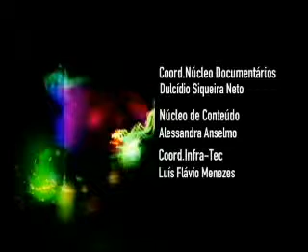Talentos - Cantora e compositora Cláudia Cunha - Parte 3/3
O programa Talentos apresenta a cantora e compositora Cláudia Cunha.

Acompanhada por Jana Vasconcellos no violão, Oswaldo Amorim no baixo e Sebastian Notini na percussão, a cantora paraense radicada na Bahia traz um show que vai de Tom Zé (Quando eu era sem ninguém) a Cartola (Corra e olhe o céu), passando por Assis Valente (Recenseamento) e Jacob do Bandolim (Doce de Coco) até composições próprias, como No girar de Alice, entre outras.

Paraense que fez da Bahia sua casa, a cantora e compositora Cláudia Cunha inova em seu jeito de fazer e interpretar canções. Produzido a partir de experiências pessoais, da vida no interior do Pará e na Bahia -- onde mora há 13 anos --, o CD "Responde à roda" tem influências das tradições populares das regiões Norte e Nordeste e uma diversidade rítmica peculiar, que vai do samba ao baião, do maracatu às toadas. O disco, coproduzido por Cláudia e pelo instrumentista mineiro Sérgio Santos, possui 13 faixas.

Talentos
Exibido em 02/02/2012
TV Câmara